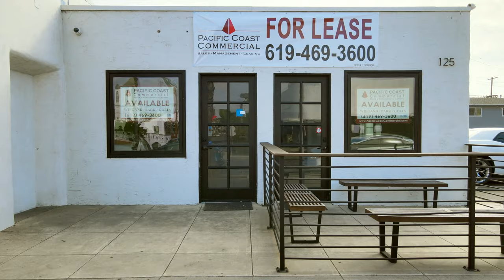Coastal Retail/Office For Lease in Oceanside (Extended)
Song "Skyland"